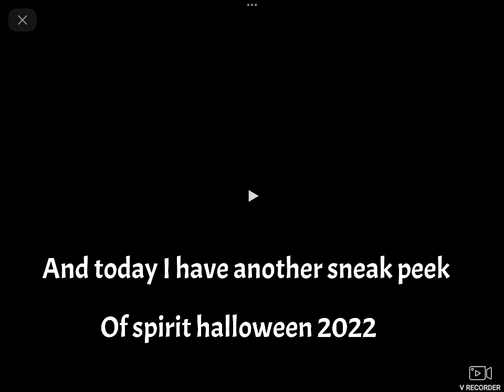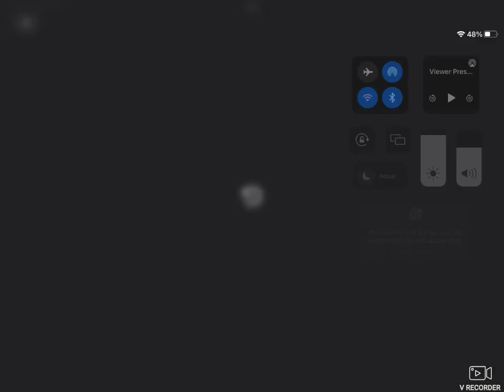Monty animatronic from spirit halloween 2022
A giant, evil toy monkey would be great in a halloween display!